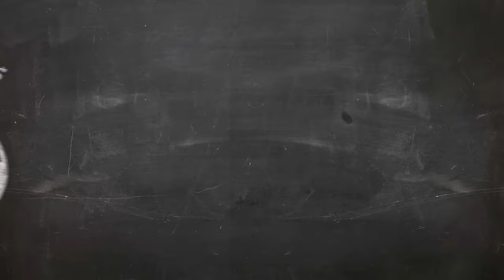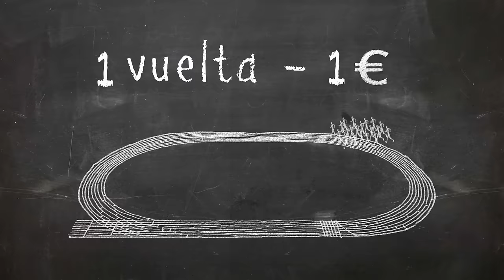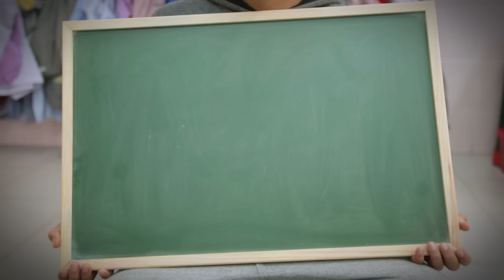La Carrera contra el Hambre 20ª edición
Para acabar con el hambre no hay que dar un paso, hay que dar muchos. Descubre cómo participar en la Carrera contra el Hambre, porque en la lucha contra la desnutrición cada paso cuenta. Da el paso y organiza tu carrera contra el hambre.